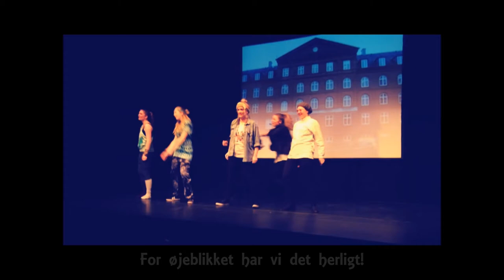Drama-tur-gi - Kasernerevyen 2014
Fra Kasernerevyen på Århus Universitet 2014 (Ulven kommer)

Efter "Costa Del Sol" af C.V. Jørgensen

Tekst: Emil Fogh Christiansen & Christian Ehrenreich Bloustrød
Instruktion: Trine Anja Petersen & Maria Svane-Christensen

Uploader ejer ikke rettighederne til musikken i denne video